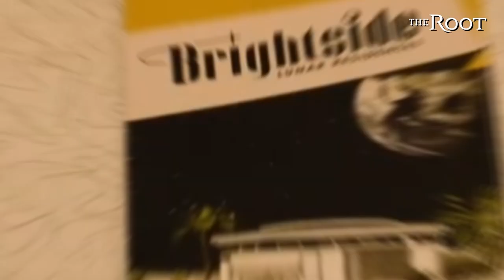Hello Tomorrow! star Haneefah Wood Plays That's So Random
Star of "Hello Tomorrow!" Haneefah Wood plays That's So Random. Wood talks up her new Apple TV+ show, advice Octavia Spencer gave her, and sings the hell out of an Alanis Morissette song.